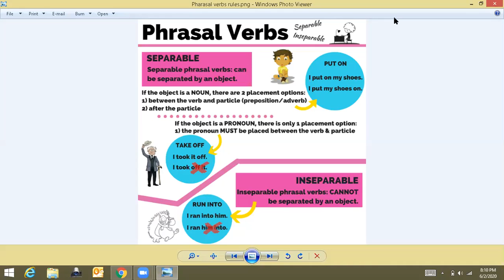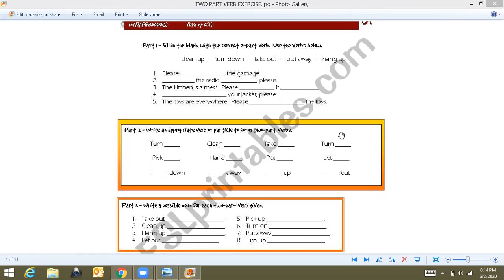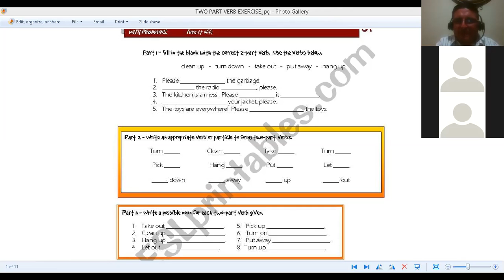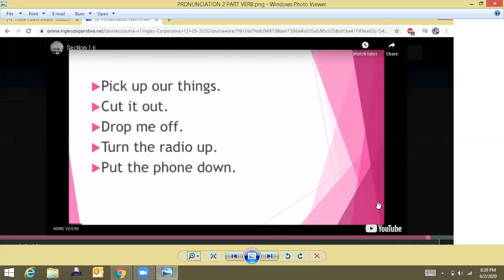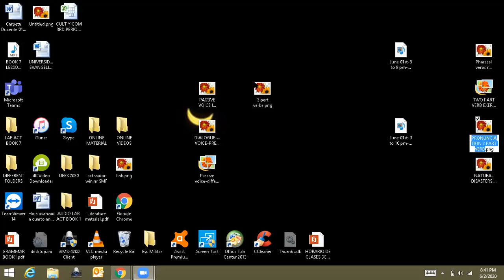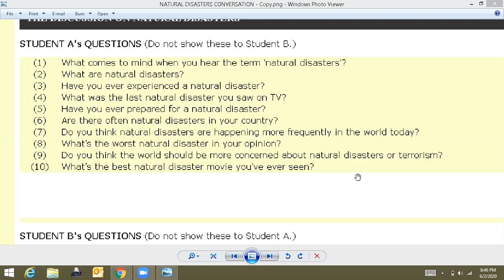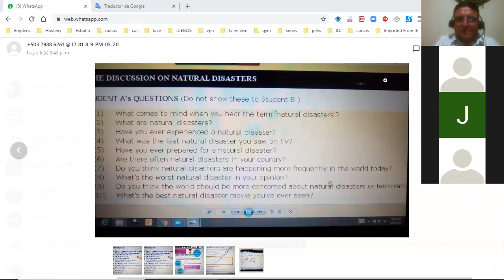Ingles Corporativo-JUNE 02ND-8 TO 9 PM-2 PART VERB REVIEW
JUNE 02ND-8 TO 9 PM-2 PART VERB REVIEW